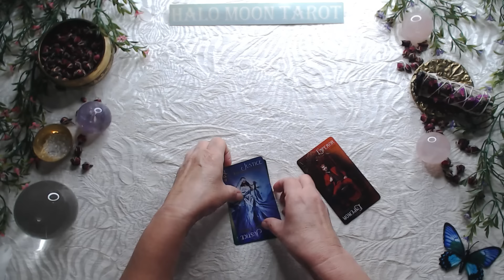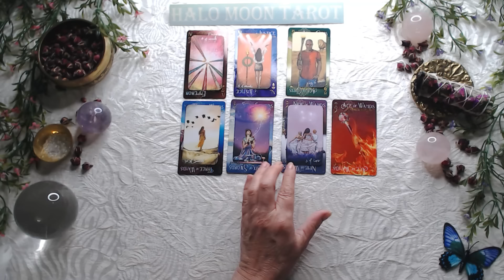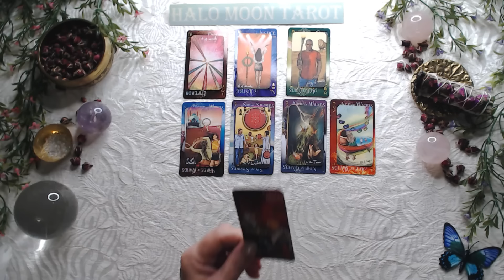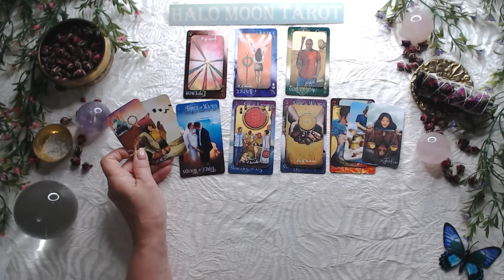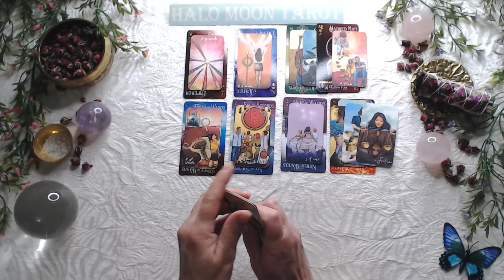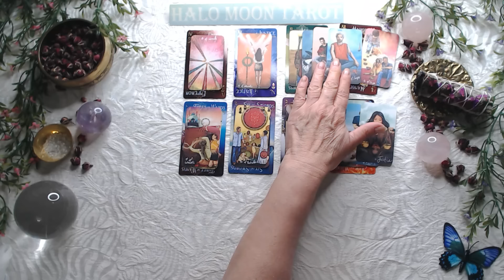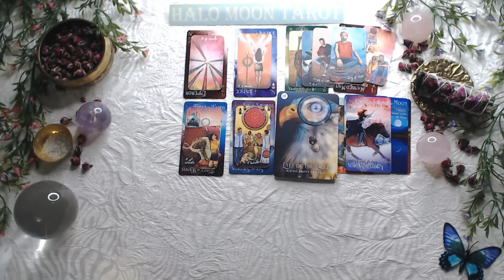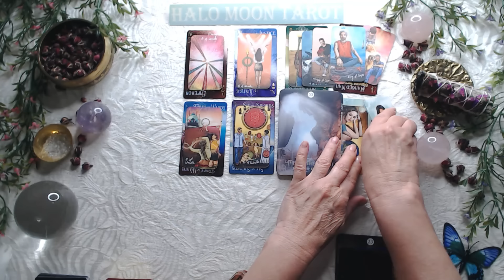Capricorn you won't believe what's coming your way! All is not what it seems.